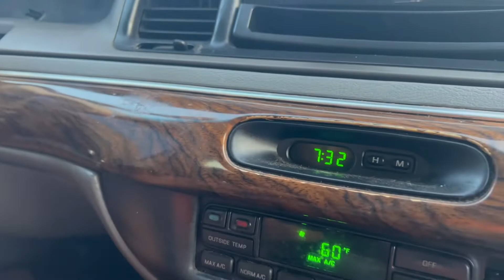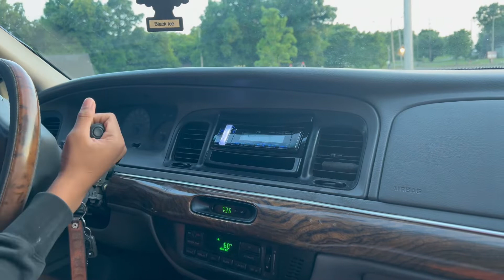My son Jaden’s first driving lesson (Y’all pray for me)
Well I try to teach my son Jaden how to drive for the first time